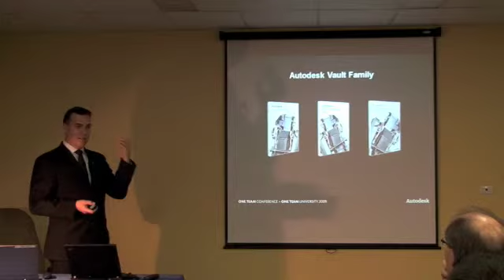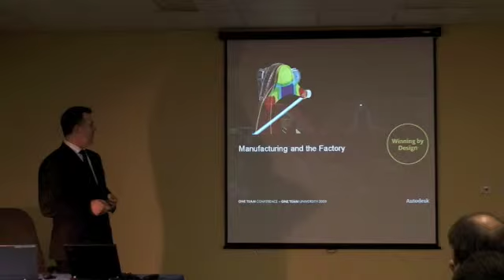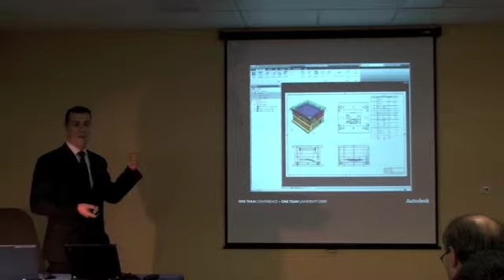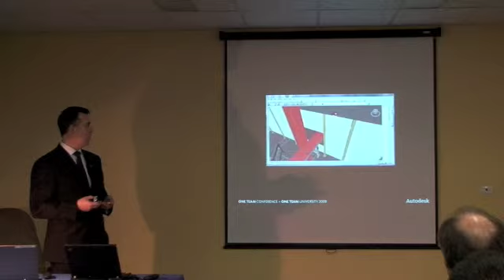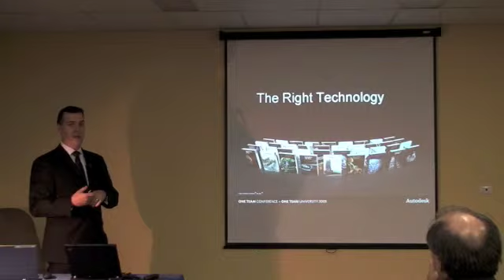AutoCAD Launch 27 May 09-01 Part 3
ADA CADPartners AutoCAD Launch - Part 1 by Rod Hunt, from Autodesk Australia